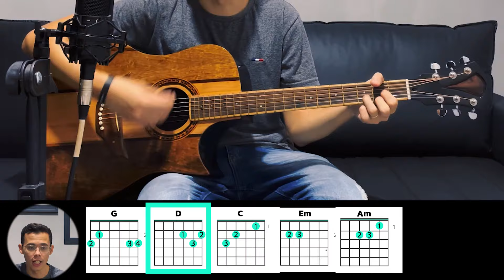Eis-me Aqui - Valesca Mayssa - Aula de Violão Fácil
👉• Garanta o E-book que tem feito milhares de iniciantes do zero no violão a tocar 50 Louvores fáceis na Igreja em poucos dias! ⤵
✅ Toque Violão na Sua Igreja Em 7 Dias Com Meu Curso ⤵
✅ Dúvidas? Entre em contato com nossa Equipe (WhatsApp)
✅ [GRÁTIS] CIFRA SIMPLIFICADA (Eis-me Aqui - Valesca Mayssa)

🎬 CAPÍTULOS

00:00 - Introdução
01:13 - Como fazer os Acordes
01:40 - Ritmo - Eis-me Aqui - Valesca Mayssa
02:08 - 1° Parte | Eis-me Aqui - Valesca Mayssa
04:01 -  2° Parte | Eis-me Aqui - Valesca Mayssa
05:08 - Pré-Refrão | Eis-me Aqui - Valesca Mayssa
06:23 - Refrão | Eis-me Aqui - Valesca Mayssa
08:29 - Parte Final | Eis-me Aqui - Valesca Mayssa
10:21 - Como tocar Eis-me Aqui - Valesca Mayssa
15:31 - Considerações Finais